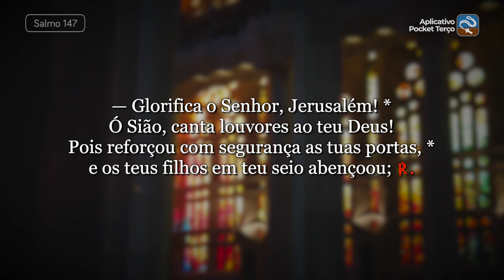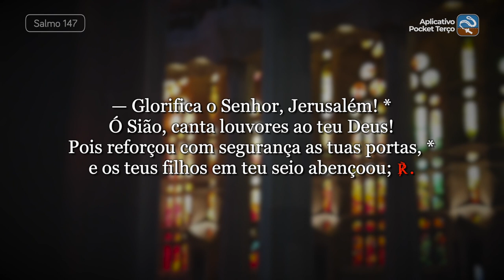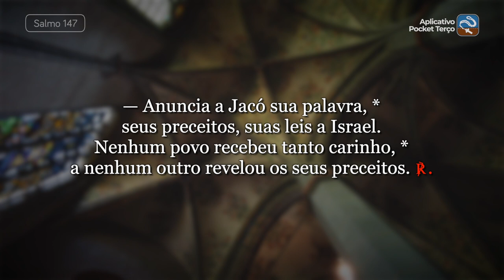Salmo 147 Glorifica o Senhor, Jerusalém (06 de Janeiro, Natal)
[letra]
℟. Glorifica o Senhor, Jerusalém!

Ó Sião, canta louvores ao teu Deus!
Pois reforçou com segurança as tuas portas, *
e os teus filhos em teu seio abençoou; ℟.

— a paz em teus limites garantiu *
e te dá como alimento a flor do trigo.
Ele envia suas ordens para a terra, *
e a palavra que ele diz corre veloz. ℟.

— Anuncia a Jacó sua palavra, *
seus preceitos, suas leis a Israel.
Nenhum povo recebeu tanto carinho, *
a nenhum outro revelou os seus preceitos. ℟.